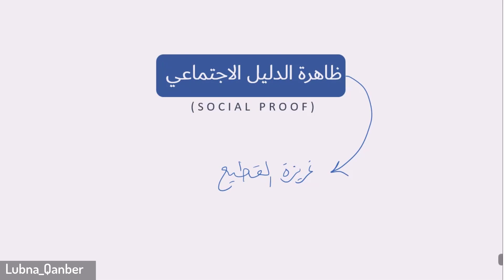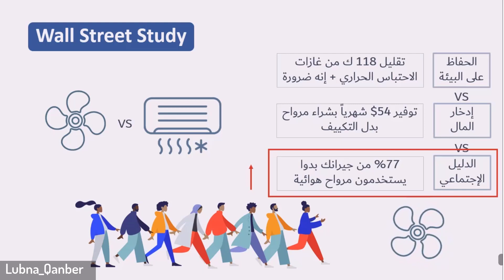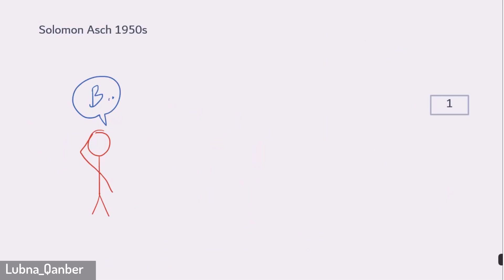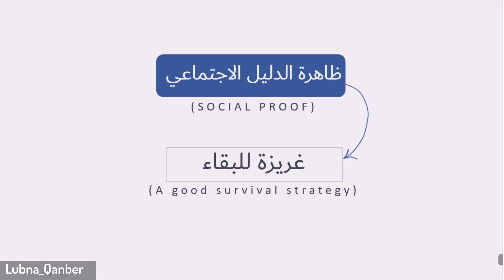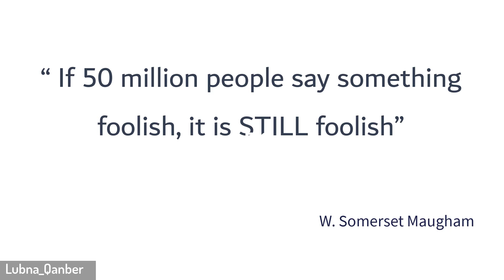نظرية الدليل الإجتماعي أو سياسة القطيع (Social Proof)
فصل من كتاب
The Art of Thinking Clearly
(الفصل الرابع)
الفصل يناقش موضوع الدليل الاجتماعي (او ما يعرف بسياسة القطيع والانقياد الأعمى) مع بعض من الامثلة والتجارب الممتعة التي تشرح هذه الظاهرة النفسية

الرسم ببرنامج
OpenToonz